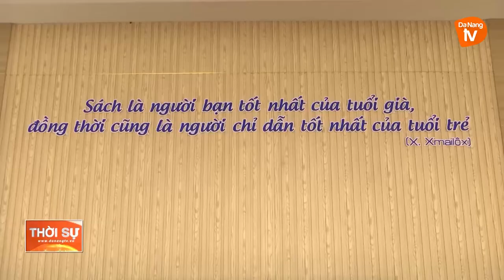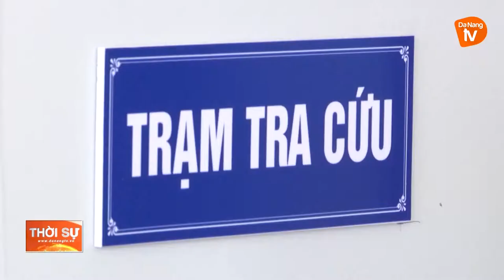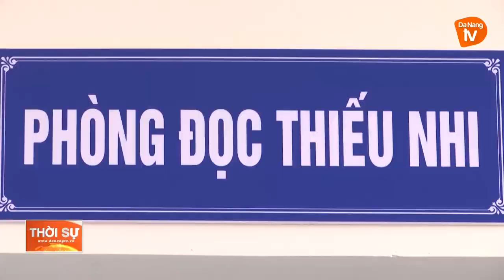ĐIỂM ĐỌC SÁCH BỔ ÍCH TẠI QUẬN LIÊN CHIỂU